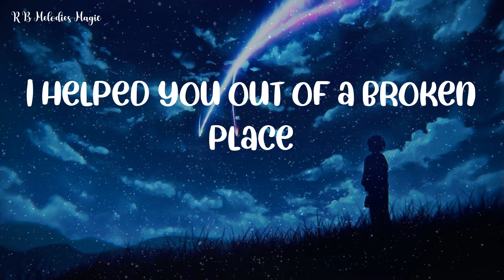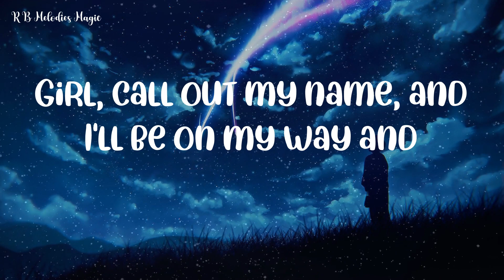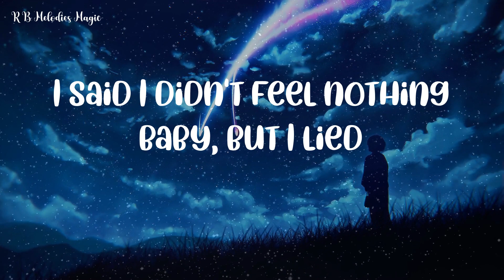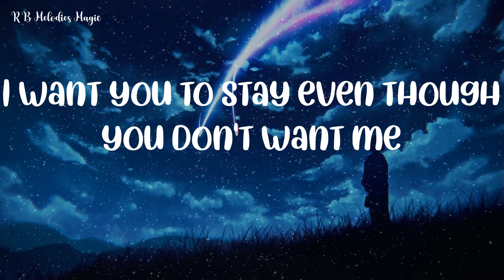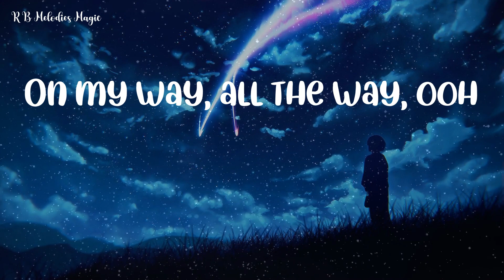The Weeknd - Call Out My Name (R&B Lyrics)